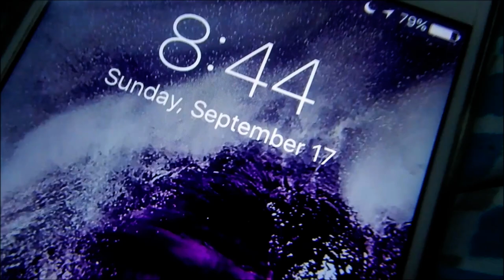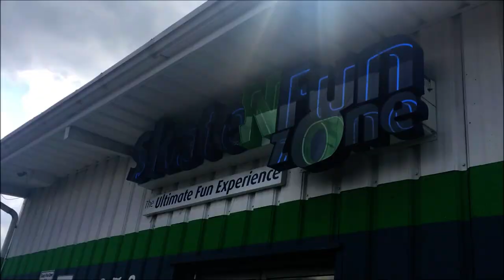MY 18TH BIRTHDAY! | VLOG